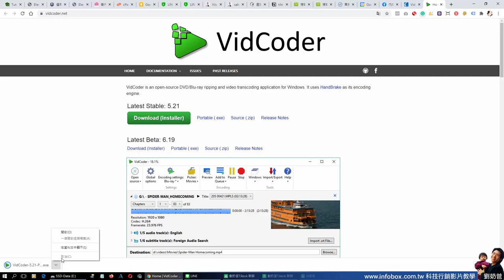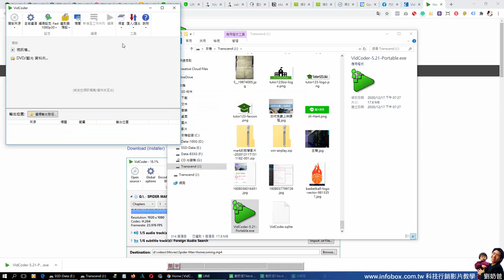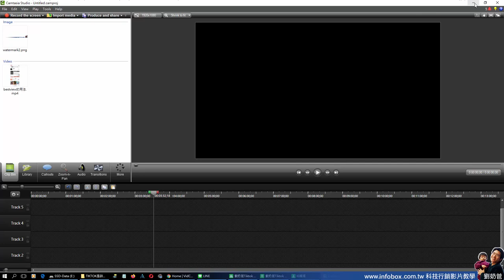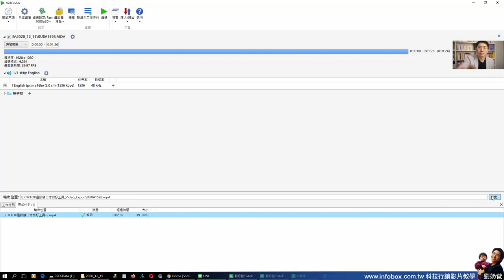Vidcoder影片壓縮軟體容量差60倍耶